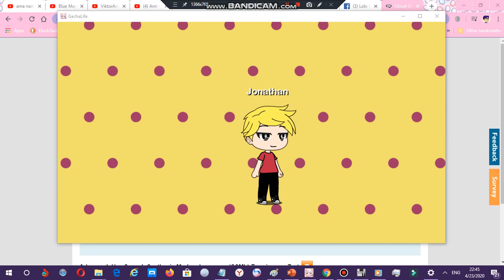I made Disney, T&J, TS, Doki, & TMSB Fan 1996 in Gacha Life! (Re-upload)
I hope he sees this one!

NOTE: If you don't like Gacha Life, your opinion is always handled